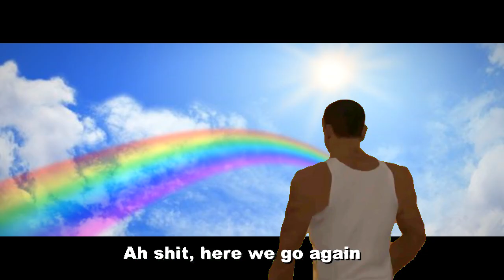UCOK KETEMU POCONG GEPENG, Pocongnya Minta LONTONG!!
Kali ini Ucok sableng sedang mencari kakek terasi tapi malah ketemu pocong gepeng yg minta lontong di gta san andreas.